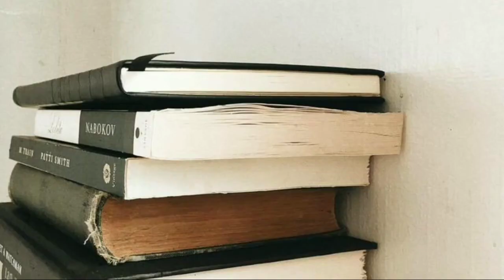BACA BUKU II REVOLUSI RUMAH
Judul : Revolusi dari Rumah Kami
Penulis: abay
Penerbit: anomalibukuunik
cetakan: 1 juni 2010
ukuran : 12x17, 5, 216 halamn